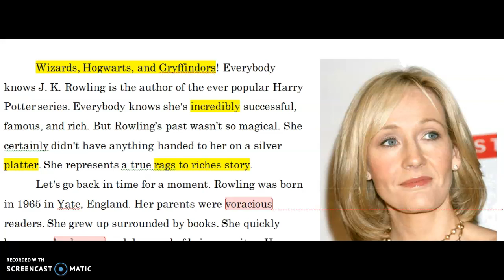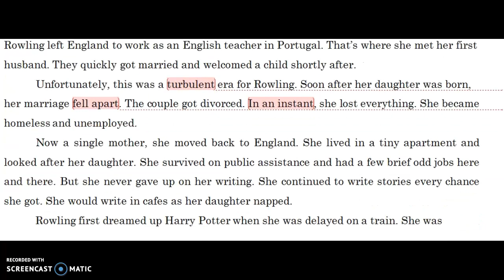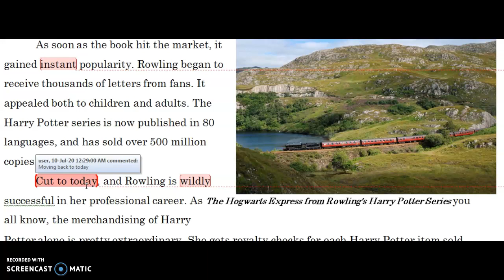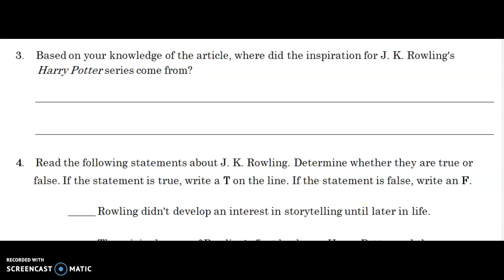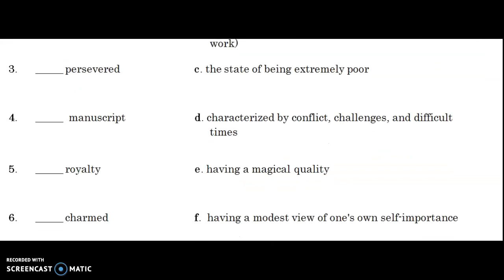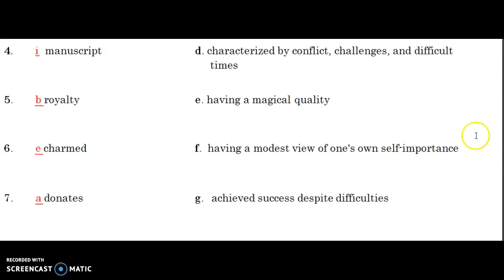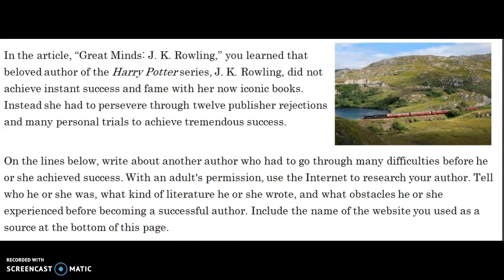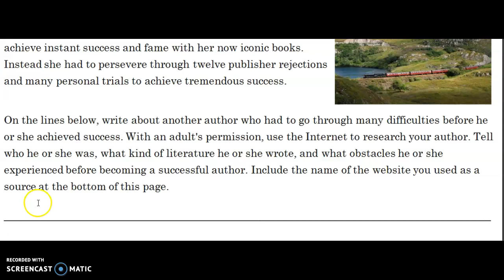CBSE | Reading Comprehension J.K.Rowling / Article Writing